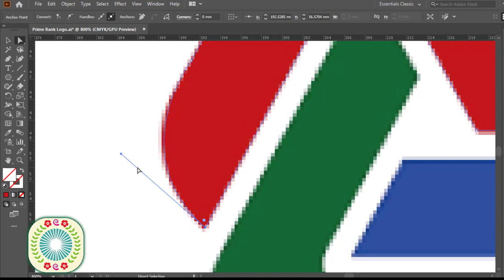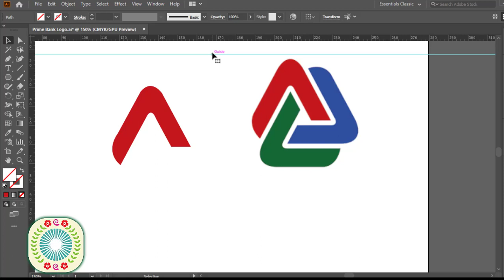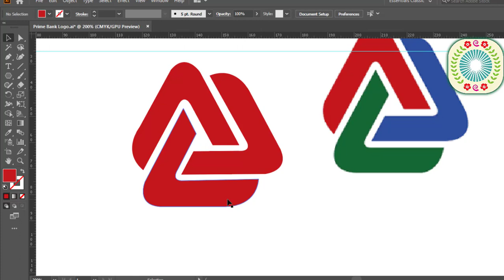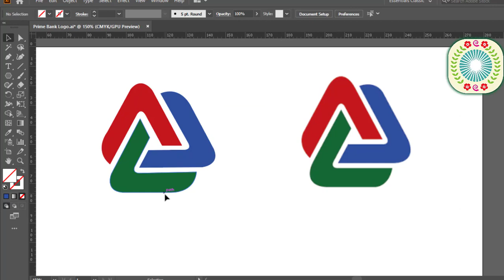Prime Bank Logo Design In Illustrator | Prime Bank Logo Make In Illustrator | Prime Bank Logo Create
Welcome to Graphics Design BD Tutorial. I am Mohsin. Today I Presented You New Learning Video Name Of Prime Bank Logo Design In Adobe Illustrator. This Tutorial Use In Adobe Illustrator(Ai) Software. I Hope My All Video Is Helpful For Your Learn Of Graphics Design. So Friends I Expected You will Be Always Successful if Show my Video First To Last.

Thanks